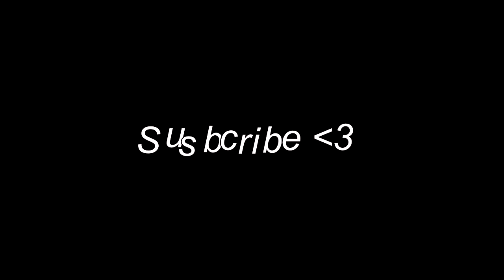CHEAPEST 12'' LED RING LIGHT WITH TRIPOD FROM SHOPEE (UNBOXING & REVIEW) SULIT!!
Hindi ako magaling mag-unbox and review haha! I just want to share and give you ideas. :)